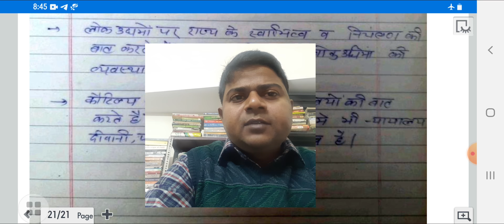कौटिल्य- लोक प्रशासन part 2 ias pcs mains net jrf assistant professor pgt., m.a. 📞